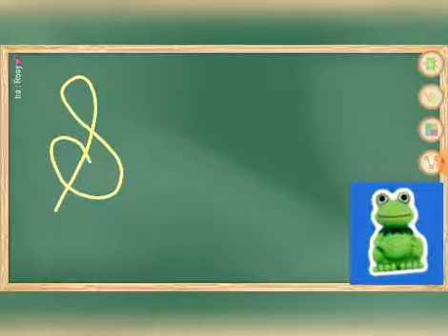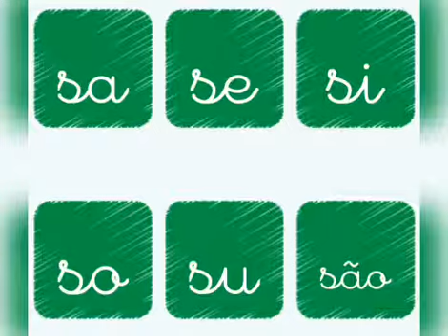traçado da letra S, reescrita de uma canção.